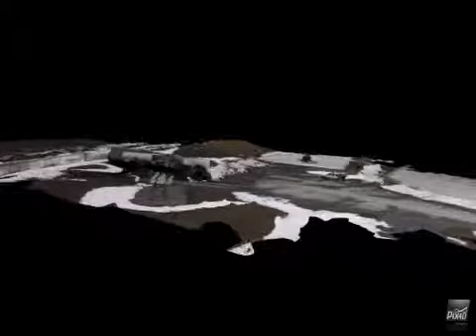3D Rendering of any site using our quad copter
This is a test of the new 3D rendering capabilities. We can do a quick 6 min. flyover and capture 20-50 still shots and then turn them into an orthomosaic image and generate thousands of common ground points in the images. generating this kind of 3D render of the site.

This was a test flight at the Kingston Fire Department Train Crash Training Facility.

Building Construction, Emergency Response, Structure Inspection can all use this service.